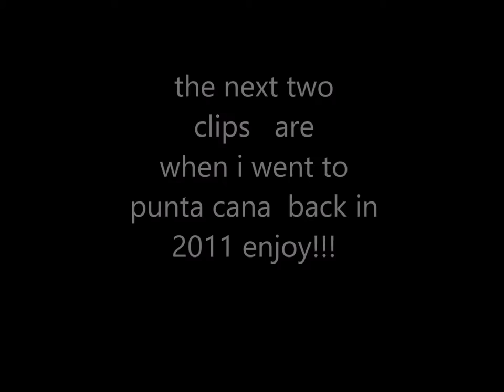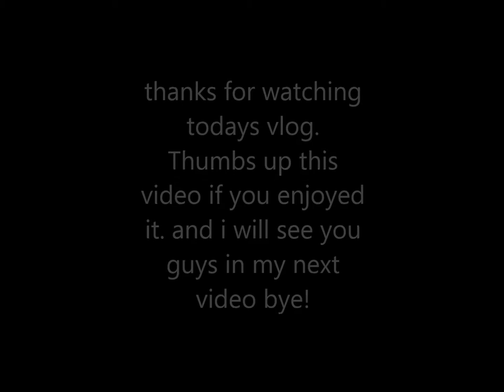fun times with my step sisters!!